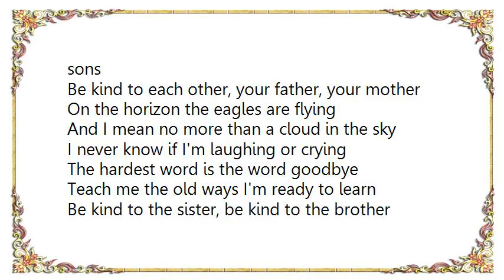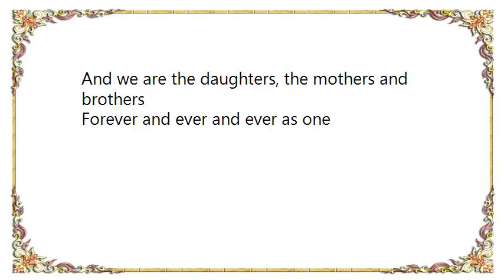Kirsty MacColl - The Hardest Word Lyrics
[Lyrics Kirsty MacColl - The Hardest Word]
(kirsty maccoll/hamish maccoll)

With me in the valley you out on the hill
I can just see you if I close my eyes
Climbing those mountains I picture you still
I see your smile just as I saw the sunrise
This land is ancient it's built out of bones
At war with each other, the mother, the father
The sisters, the brothers, the daughters and sons
Be kind to each other, your father, your mother

On the horizon the eagles are flying
And I mean no more than a cloud in the sky
I never know if I'm laughing or crying
The hardest word is the word goodbye
Teach me the old ways I'm ready to learn
Be kind to the sister, be kind to the brother
The writer, the singer, the poet, the clown
Be good to the man and be kind to them all
And we are ancient built from bones
Make time for the young and make time for the old
Be kind to each other oh that's what I know
Be kind to the mothers, daughters and sons

The true and the great and the scared and the small
Be kind to each other, be kind to them all
Forgive our indignity and we forgive yours
As I am the mother, you are the father
Entwined in each other, now and forever
The fathers of daughters, the mothers of sons
Forever and ever and ever as one
As we are the fathers, we are the sons
And we are the daughters, the mothers and brothers